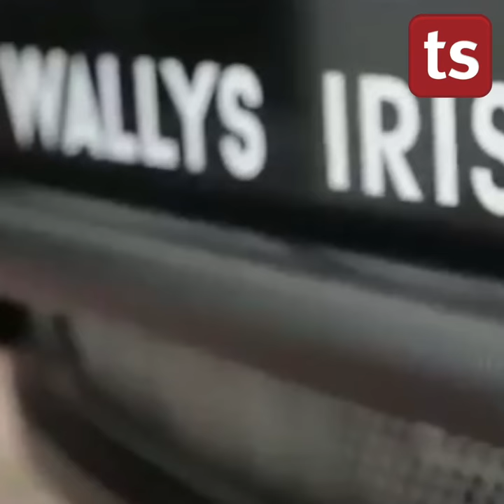Youssef Chahed arrive dans sa Wallyscar 🚗🇹🇳❤️